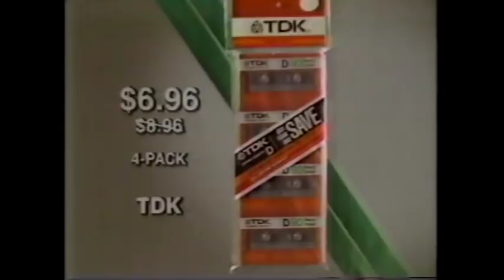1982 Christmas TV Commercials (Part 2)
These commercials ran on Chicago television in between Christmas cartoons and programs in 1982.

Includes Duracell, Toys R Us, Red Lobster, Ivory, McDade's, Old Style, Empire Carpet, K-Tel, Tootsie Pop, Strawberry Shortcake Cereal, Rice Krispies, Parkay, CBS Newsbreak